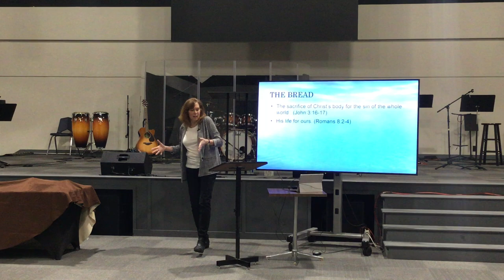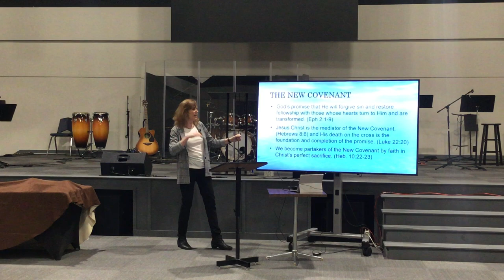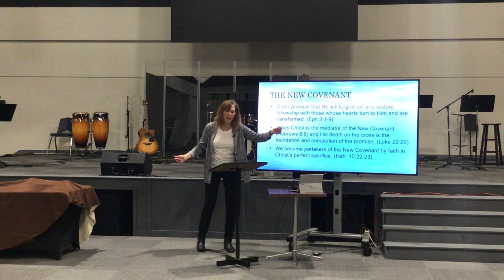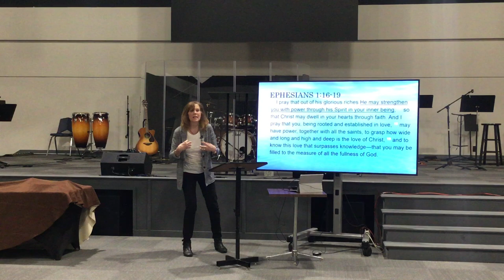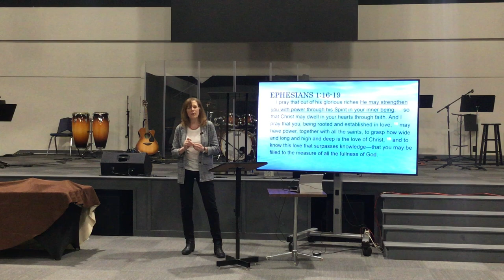Cornerstone Women - March 27, 2024 (Mark 14:12-31)